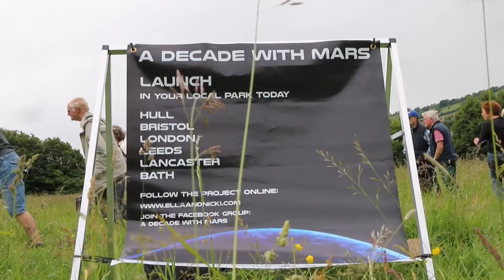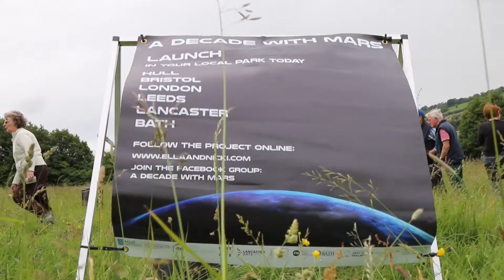A Decade With Mars - The Launches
A ten minute documentary about the first year of A Decade With Mars, a ten year project about space travel and the future by artists Ella Good & Nicki Kent. Film by David Ravenscroft.